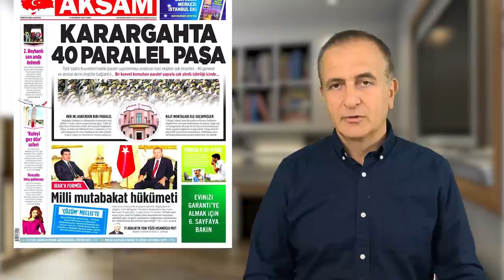Darbenin Lideri Hulusi Akar mıydı?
Ekrem Dumanli Resmi Youtube Kanalidir. 15 Temmuz’un üzerinden 4 yıl geçti. Soru işaretleri azalmadı, çoğaldı. Darbede iki kilit isim hiç konuşmadı, konuşturulmadı; hep kollandı. Neden? Hulusi Akar’ın darbede rolü var mıydı?